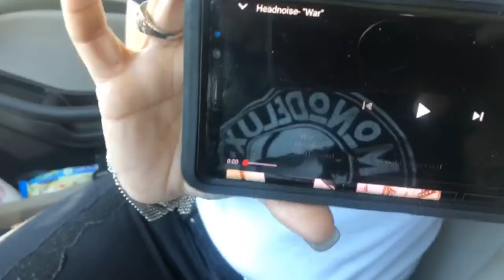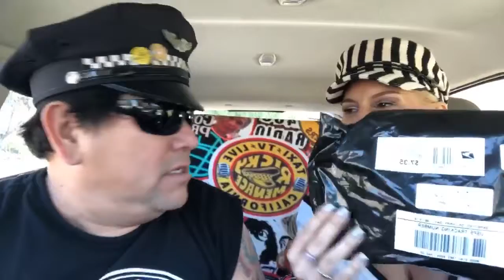Menace matinee⚡️Freestyle Friday